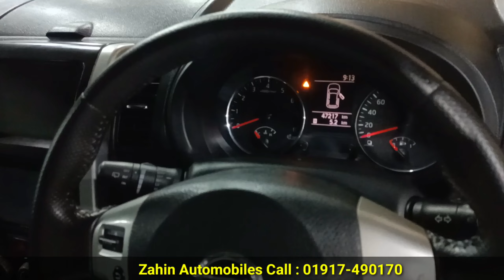লাখ টাকার গাড়িতে কোটি টাকার মজা । Nissan X Trail Price In Bd । Nissan X Trail Review Bd । Used Car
Zahin Automobiles
249/251 Tejgaon Industrial Area, Near Rohim Metal Mosjeed Dhaka-1215
         (imo/WhatsApp)